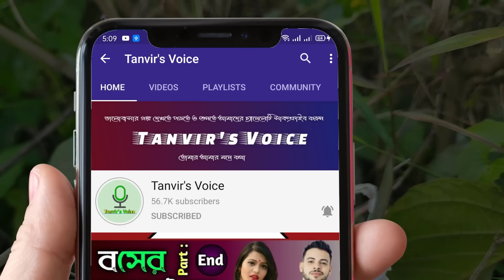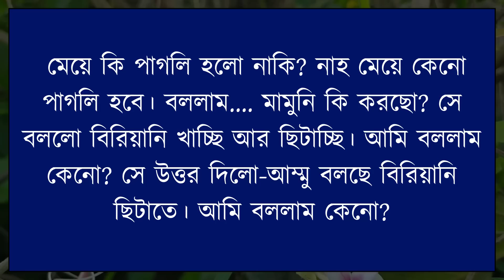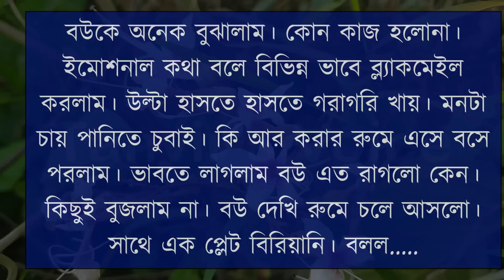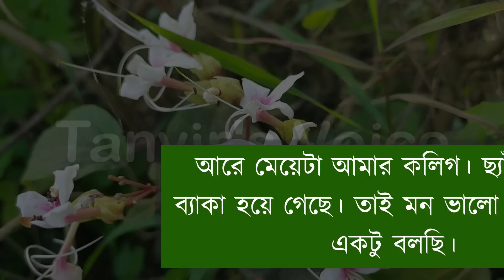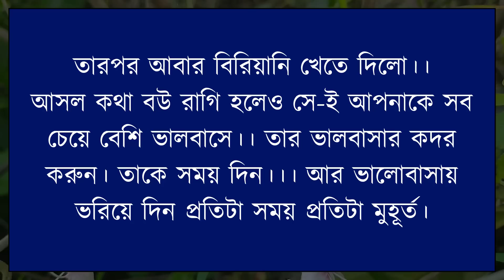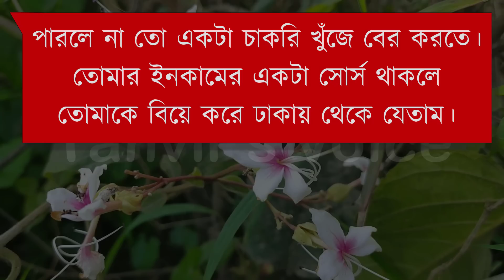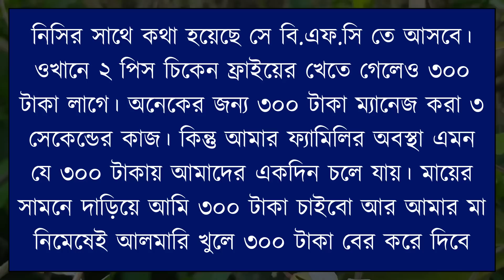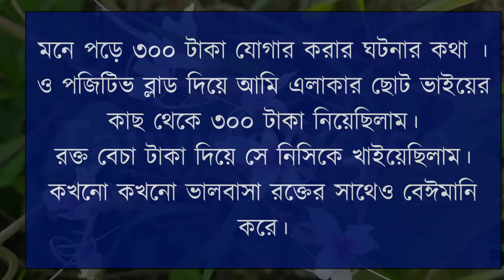স্বামী নির্যাতন || দুষ্টু মিষ্টি ভালোবাসার গল্প || Bangla Romantic Love Story - Tanvir's Voice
ধন্যবাদ সবাইকে ..

Voice : Tanvir Ahmed & Misty

Script : Collected